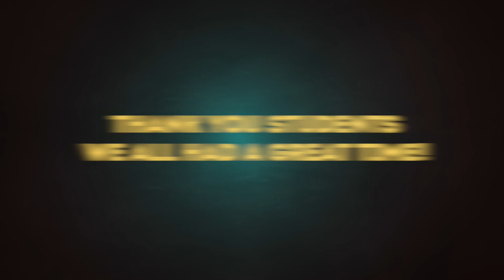CSI High School for International Studies 12th Annual Spring Concert